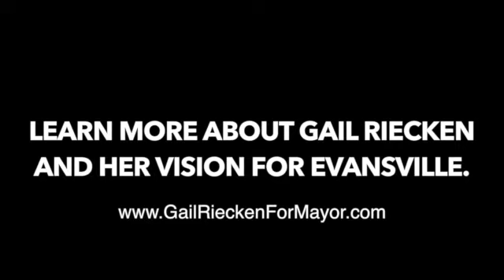Gail Riecken Fights For Full Funding On The Med School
Gail Riecken is fighting tirelessly to protect FULL funding for the Evansville med school.